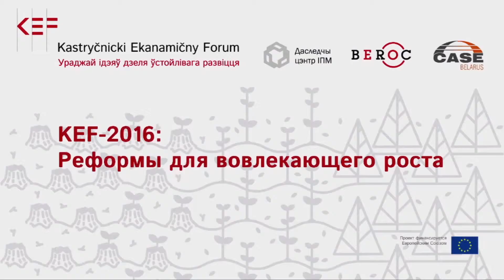KEF-2016. Последние изменения в глобальной торговле и торговой политике: Элизабет Хафнер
KEF-2016: Реформы для вовлекающего роста. День 1: Примеры структурных реформ на мире и регионе: выводы для Беларуси. Элизабет Хафнер, второй помощник Торгового представителя США в России и Евразии - Последние изменения в глобальной торговле и торговой политике: последствия для региона